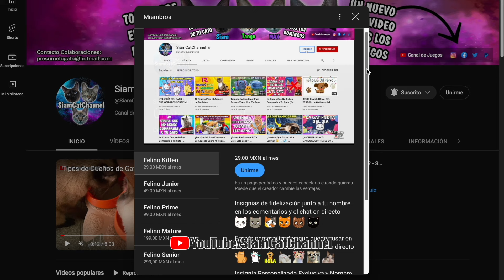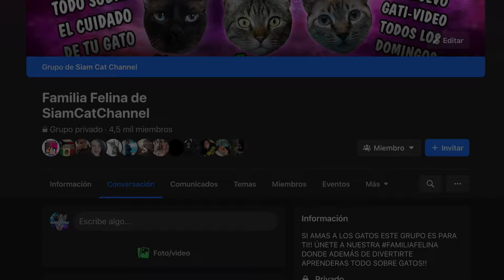El Adorable y COSTOSO GATO De KARIME Pindter De La CASA DE LOS FAMOSOS - SiamCatChannel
Él es Norris, el gatito influencer de Karime Pindter que ha enternecido las redes.
- ¿Te gustaría ver nuestros videos antes que nadie, tener stickers personalizados entre otros beneficios exclusivos? Hazte Miembro aquí:
De corazón gracias por unirte y apoyar!
- Checa nuestra lista de deseos de Amazon
Dónde encontrarás todo sobre Minecraft, Reviews, Juegos y Más.

- Aviso Legal: Este video contiene información e imágenes obtenidas de diversas fuentes públicas disponibles en la web, por lo tanto la información proporcionada en este video es de carácter experencial y general con fines informativos; en ningún caso ésta reemplazará el consejo de un médico veterinario calificado, por lo tanto cualquier información sobre procedimientos médicos, dosis y recomendaciones de productos deberán estar sujetas a la aprobación de tu médico de confianza. Ten en cuenta que el uso que le des a la información obtenida en este video es responsabilidad tuya, por favor ante cualquier duda o situación que pueda poner en riesgo la vida de tu mascota no esperes una respuesta en redes sociales y lleva de inmediato a tu mascota al veterinario.